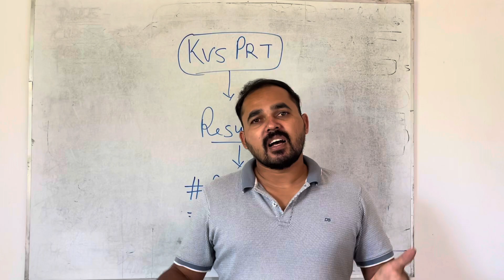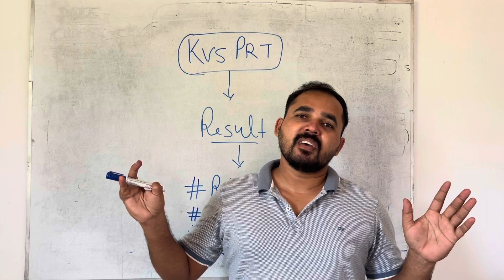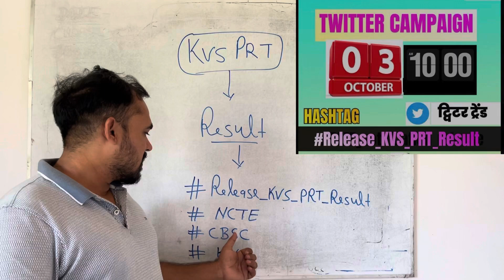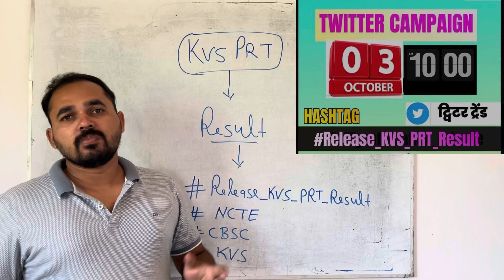KVS PRT RESULT 2023 Big Update 🔥RELESE_KVS_PRT_RESULT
KVS PRT RESULT 2023 Big Update 🔥KVS PRT RESULT B.Ed Vs BTC